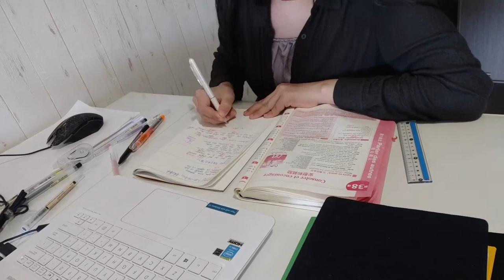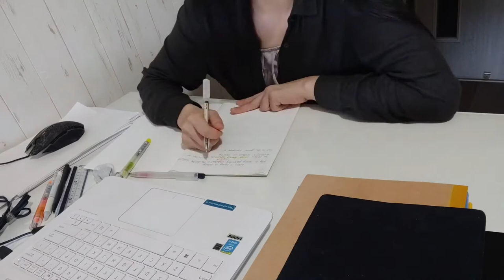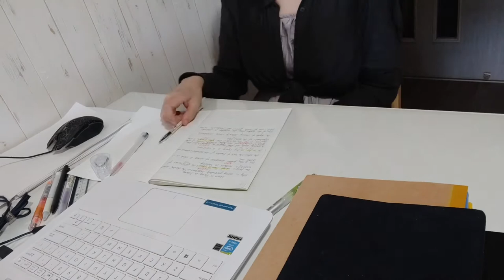study vlog/"time compress" a 3hour video down to 2minute/lofi music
I upload study with me video everyday.If you want to study or work at home effectively as I do,welcome to join me.